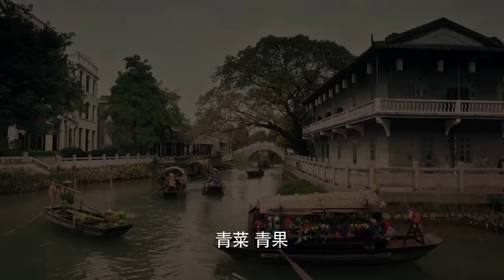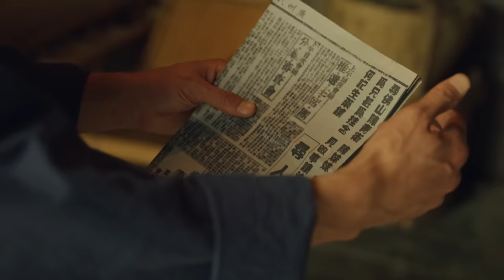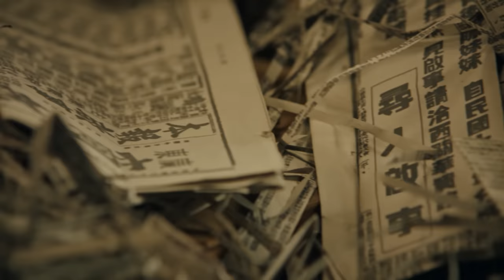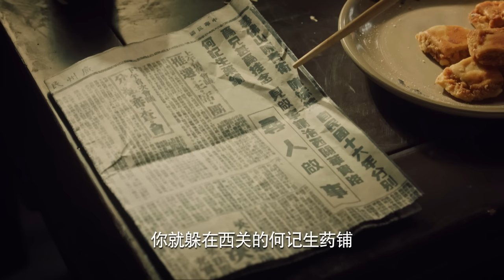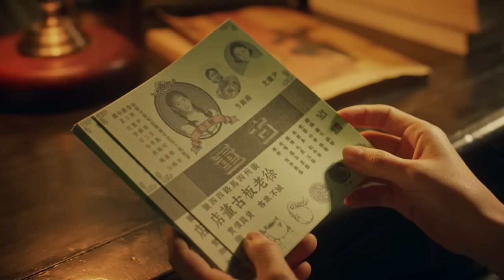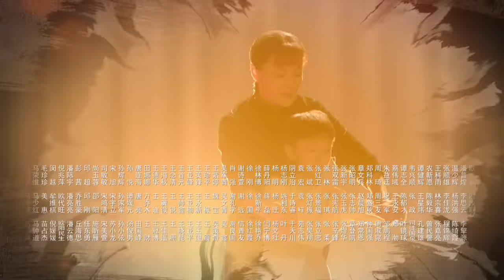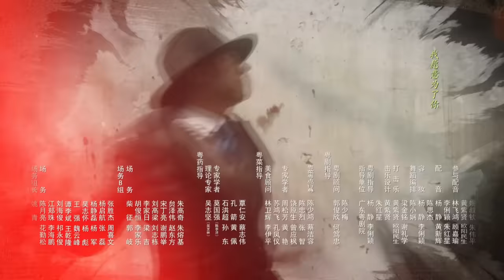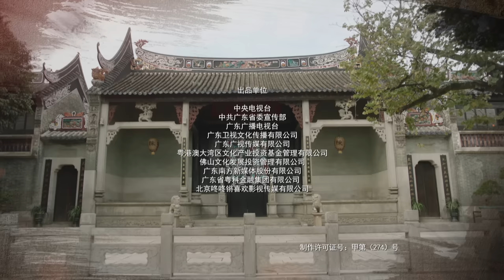MULTISUB【珠江人家 Stay Young Stay Passion】04： 张翰 化身粤菜大厨替父报仇，韩氏夫妇英勇牺牲 张翰 杨烁 郭晓婷 坚持民族气节替父报仇| 剧盒独播剧场